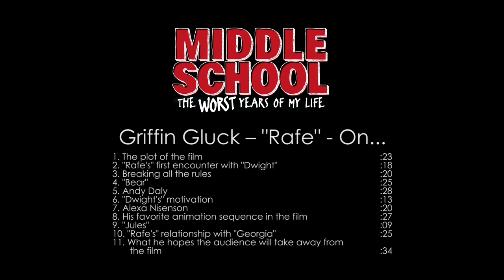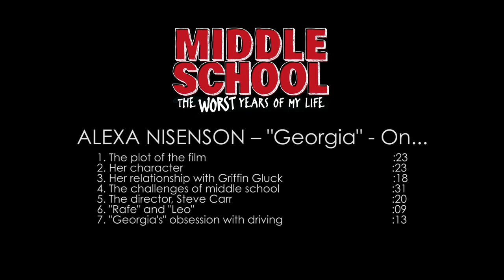Middle School: The Worst Years of My Life | On set visit with the movie's cast of kids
Middle School: The Worst Years of My Life - Griffin Gluck, Isabela Moner, Thomas Barbusca & Alexa Nisenson [On-Set Interview]
Imaginative quiet teenager Rafe Katchadorian is tired of his middle school's obsession with the rules at the expense of any and all creativity. Desperate to shake things up, Rafe and his best friends have come up with a plan: break every single rule in the school and let the students run wild.